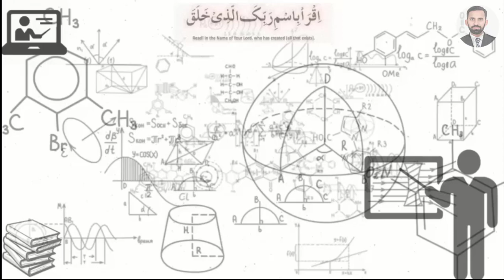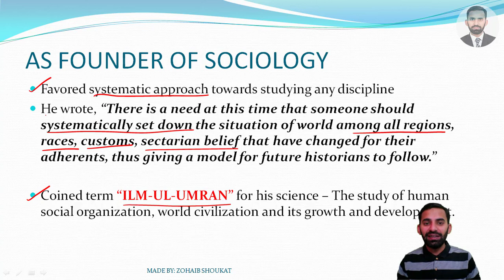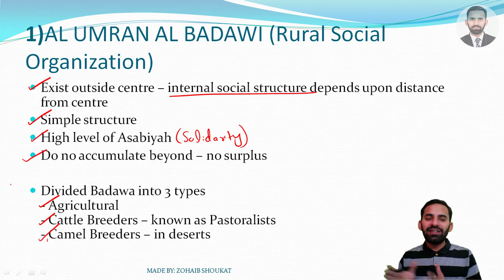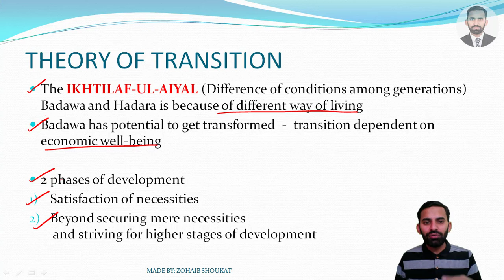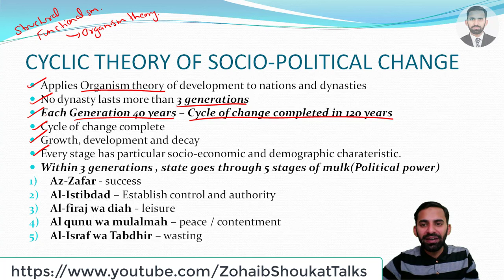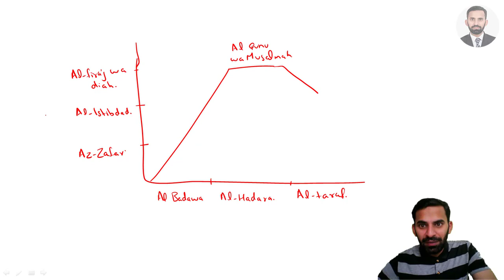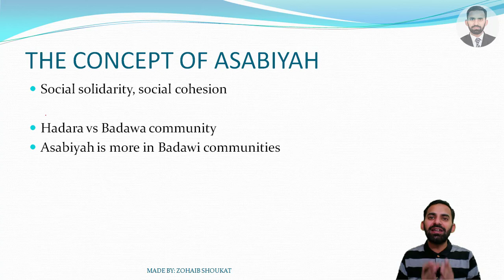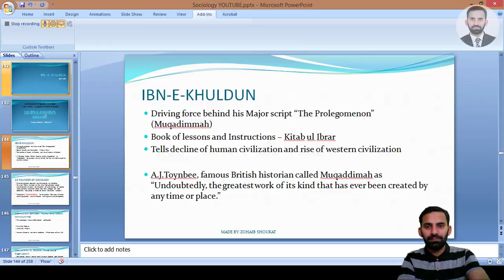13) Sociology Crash Course: IBN-E-KHULDUN (CSS/PMS/COMPETITIVE EXAMS)